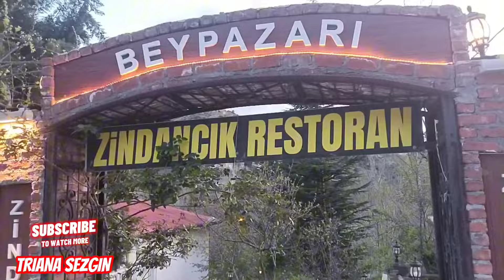CERITA PASUTRI INDOTURKI WEDDING ANNIVERSARY,PERNIKAHAN SAKINAH MAWADDAH WARAHMAH, BUKBER KELUARGA🇹🇷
sebagai pasutri indoturki yang sedang wedding anniversary kami rayakan 1 tahun pernikahan dengan bukber ramadhan keluarga bule turki , dari kantor suami kerja berasa memiliki keluarga baru disini, dan makan bersama keluarga bule di akhir ramadhan dengan menu bukber  makan malam turkish food, semoga kami bisa merayakan pernikahan setiap tahunnya bersama-sama dan pernikahan kami langgeng sampai tua pernikahan sakinah mawaddah warahma aamiin❤
mohon do'a  besties online...
ini cerita kami sebagai pasutri indoturki yang sedang wedding anniversary, tonton video lengkapnya ya.. terimakasih ❤

cerita setahun pernikahan mix marriage
1st anniversary mix merried
anniversary Turkey Indonesian couple
mix marriage indoturki
mix merried mix marriage
bukber seperti resepsi pernikahan
indoturki mix couple
perjalanan setahun pernikahan
mengingat masa awal menikah
acara makan bersama keluarga Turki
bukber keluarga Turki
turkey family
family life in turkey
wanita Indonesia menikah dengan pria Turki
kebersamaan keluarga di Turki
vlog keluarga Turki
vlog keluarga bahagia di Turki
vlog edisi bukber Ramadhan
bukber Ramadhan bersama keluarga di Turki
bukber acara 1st anniversary
Ramadhan ceria bersama keluarga
wedding anniversary
pernikahan sakinah mawaddah warohmah
bulan suci ramadhan penuh berkah